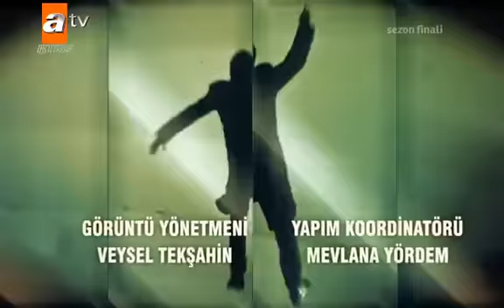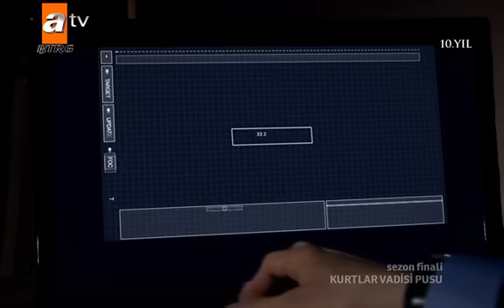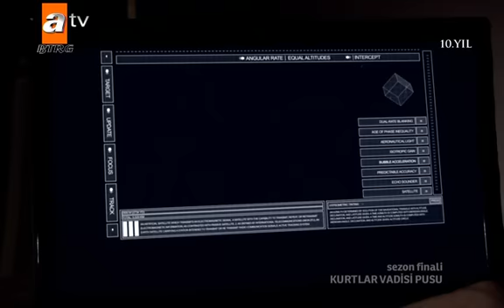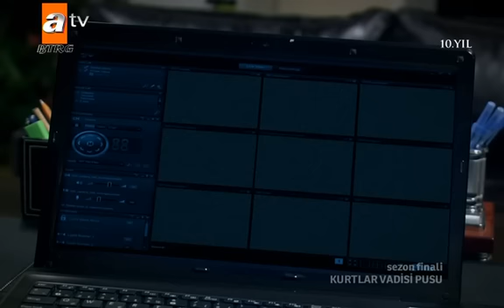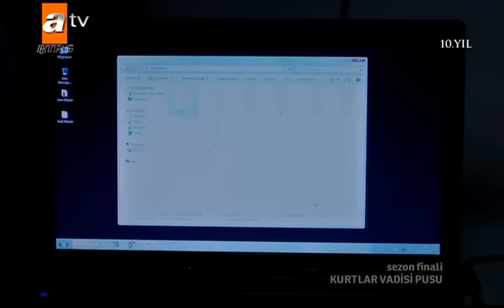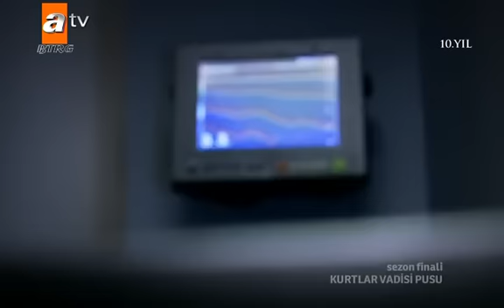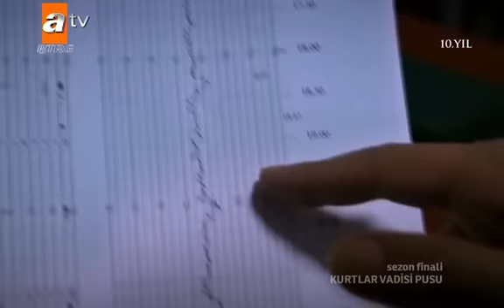Kurtlar Vadisi Pusu Blm195 Sezon Finali DvBRip x264 AC3 BTRG00h00m00s 01h01m13s) 002